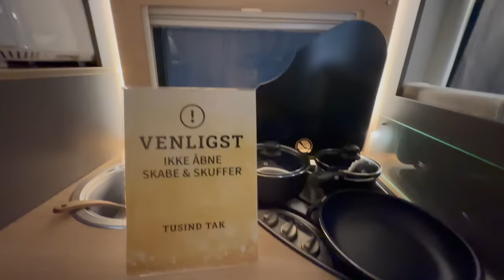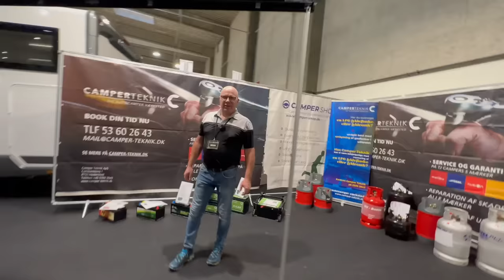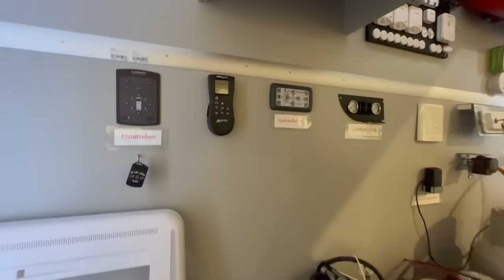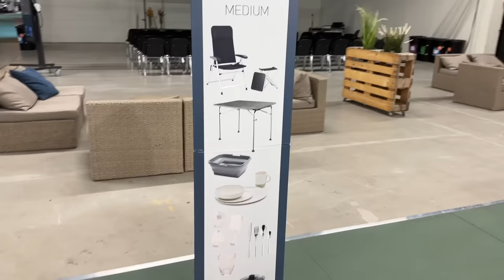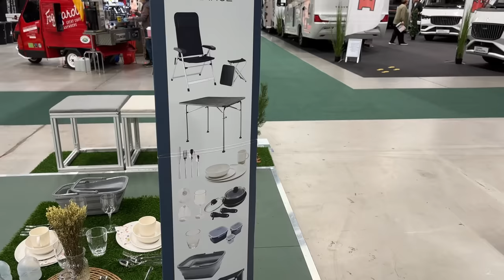Autocamper Show 2023 - med mig bagom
Reklame - Jeg har været på messe i weekenden, og da jeg selv havde en stand, har det ikke været muligt for mig at gå rundt og filme under selve autocamper-showet. Til gengæld har jeg skabt denne video, hvor du får et mere indgående indblik i, hvordan det har været for mig at være på messen.

Det er lidt anderledes end det, jeg plejer at lave, men jeg har lyttet til nogle ønsker om at lave lidt mere end 'bare' eventyr 🤩

Du er velkommen til at følge med her og mine andre platforme 🤠

For tilmelde af mit nyhedsbrev - Se formular i bunden 🌟

…….. OM MIG ……..
At rejse ligger i mit blod.
Jeg har taget konsekvensen af dette og solgte i 2019, alt hvad jeg ejede og opsagde mit hus. I dag bor jeg i en autocamper og lever under overskriften ‘Work and Travel'. Jeg arbejder som selvstændig grafiker, foredragsholder og fotograf og har mit arbejde med mig, hvor jeg kommer frem.
Jeg nyder at opholde mig i naturen fra morgen til aften. Det er her, jeg finder ro og inspiration til at være kreativ både som menneske, grafiker og fotograf.
Jeg holder foredrag om mit møde med minimalismen og min proces hen til den livsstil, jeg har i dag, hvor jeg sagde farvel til livet med fast bopæl, alt for mange ting og et walk-in der er større end den autocamper, jeg kører rundt i. På min blog og sociale medier fortæller jeg om mine oplevelser fra livet i en autocamper.
Det har givet mig en stor livsglæde og et særligt drive at følge min egen drøm til dørs. Jeg håber, at jeg ved at dele mine oplevelser og erfaringer kan inspirere andre til også at tage både de store og små skridt, der giver mere livsglæde i hverdagen.